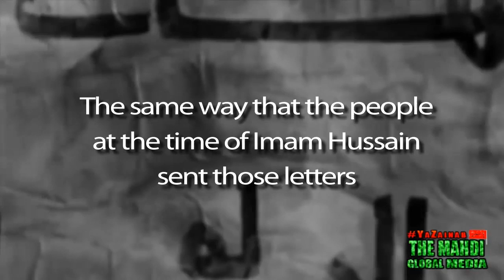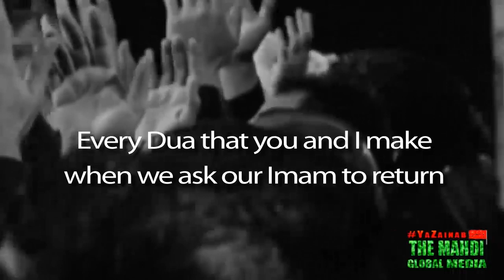The Hussain of Our Time | Sheikh Hamza Sodagar | Arb/Aze/Esp/Dutch/Hindi/Filipino Subtitles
2 Minutes | Will we be there to aid the Imam of our time? Beautiful excerpt from Sheikh Hamza Sodagar.

Spanish Description:
El video expone una comparación entre el Imam de nuestra época y el Imam Husain

¿Estamos hoy preparados para apoyar a nuestro actual Imam?

Dutch Title: De Hussain van onze tijd.

Hindi Title:  हमारे समय के इमाम हुसैन (अ)

Description: हर एक दुआ जो हम करते है इमाम महदी के जुहूर के लिए, निमंत्रण पत्र के समान है। क्या ह्म कूफा के लोगो की तरह इस समय के इमाम (अ) को बुलाकर अकेला छोडेंगें ? या उन साथीयों की तरह उन का साथ देंगें ?

शैख हमज़ा सोदागर इस बात को प्र्स्तुत करते है।

Translation: Every dua we pray for Imam Mahdi (atf) reappearance is similar to an invitation letter. Will we be like people of Kufa who abandoned the Imam of their time after calling on him ? Or will be like those companions of Imam who stood with him.

Sheik Hamza Sodagar presents this argument for reflection.

Pilipino title: Ang Hussain ng ating panahon
Pilipino Description: Mayroong bang tutulong para sa Imam ng ating panahon? Magandang sipi  mula kay Sheik Hamza Sodagar